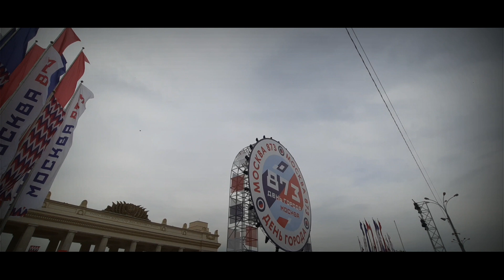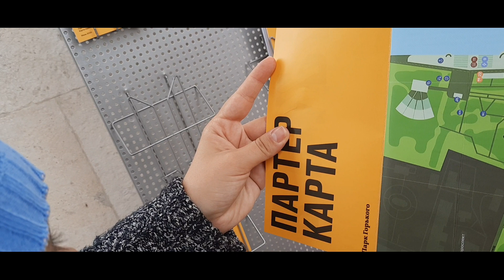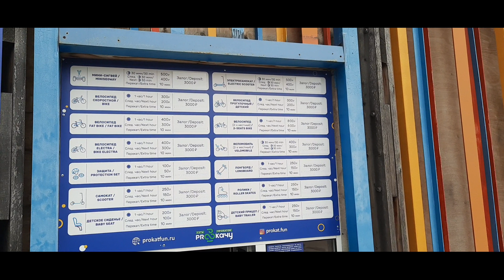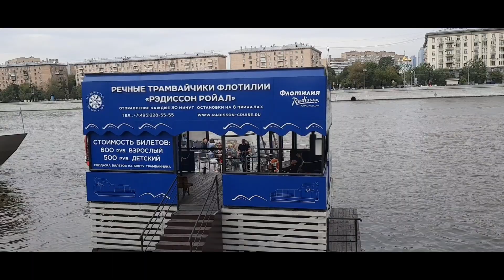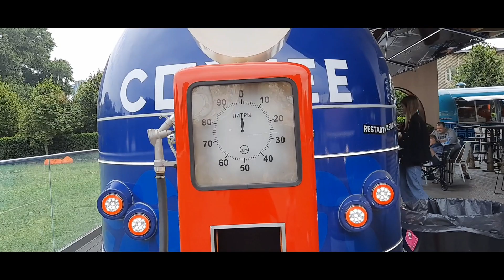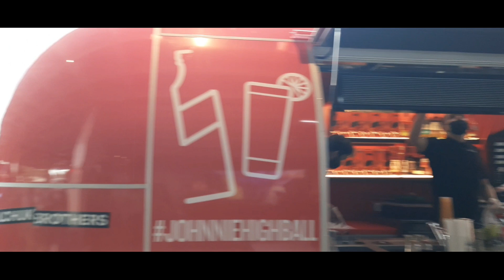HUT Ibukota Rusia Moskow ke-873. Jalan-jalan di Gorky Park (Follow the Moskva...)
Tanggal 5 September tiap tahunnya dirayakan sebagai hari jadi Kota Moskow. Tahun ini Moskow sudah berumur 873 tahun. Ayo lihat bagaimana ulangtahun Moskow dirayakan di Gorky Park..
День города Москвы в парке Горького в 2020 г. отмечался неплохо несмотря на ситуации связана с пандемией. Москва всегда будет самый лучший город земли и в наших сердцах!

Silahkan bantu channel kita agar lebih bermanfaat untuk orang-orang yang tertarik dengan Rusia dan Indonesia serta keluarga campur Indonesia Rusia dimanapun berada.